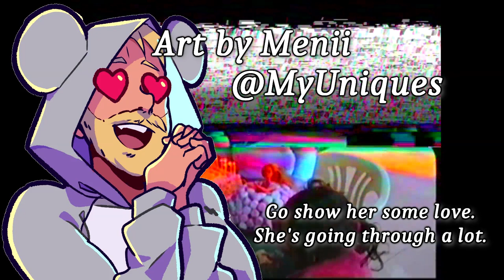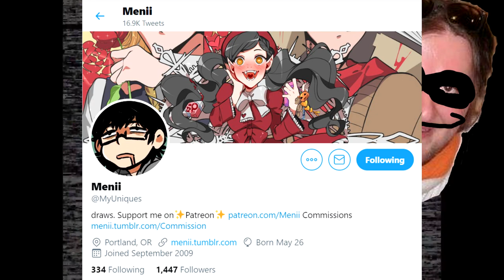Adurna Nagra Interviews: Mark After Dark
I sit down with the ravishing Mark English and talk about editing, cooking, and YouTube.